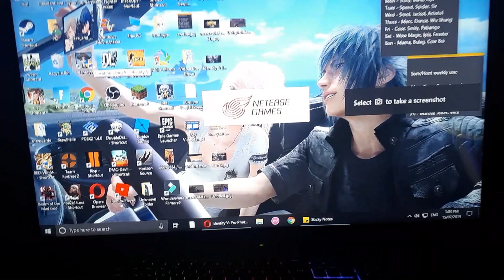stUcK.mp4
After how many hours, my game just randomly fixed.